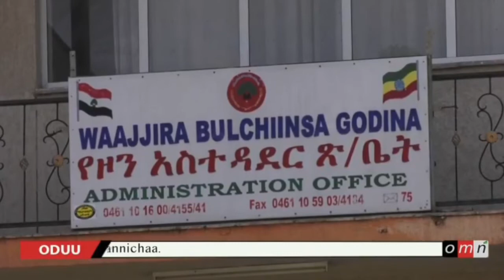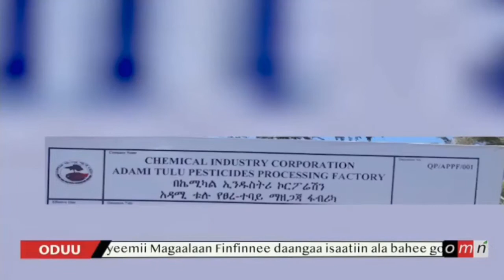OMN-ODUU GUYYA ARRA DECEMBER 11/2018